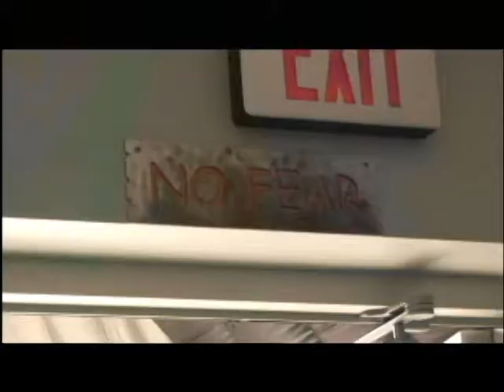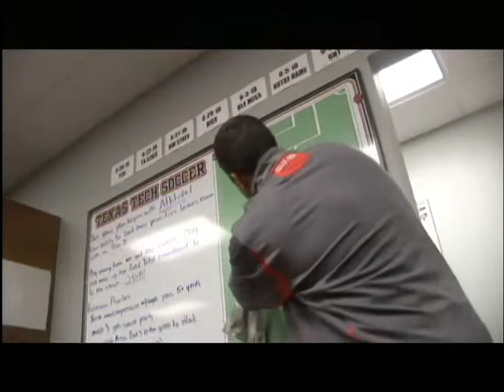Raider Power Texas Tech Soccer Episode 15 Part 2 of 2